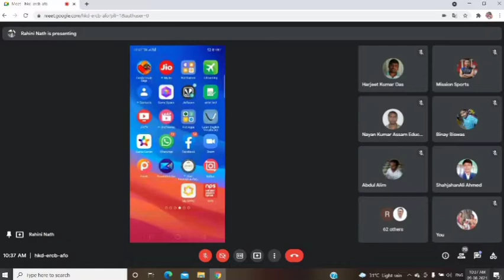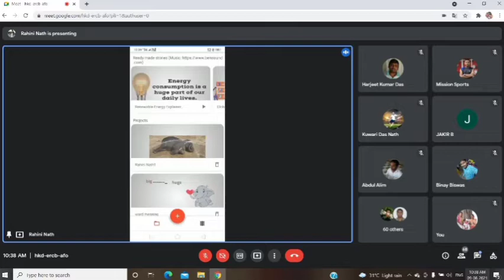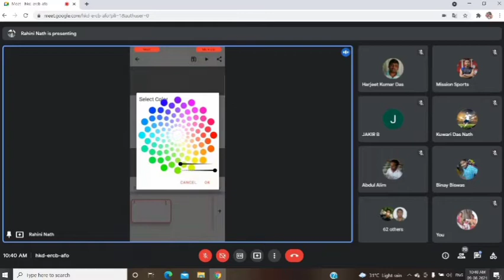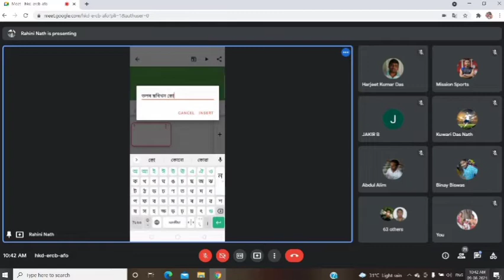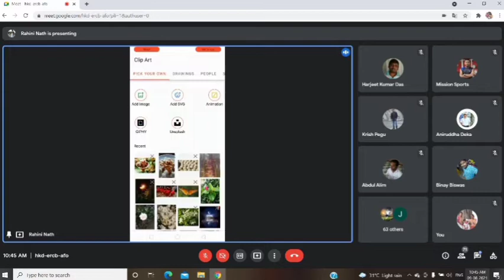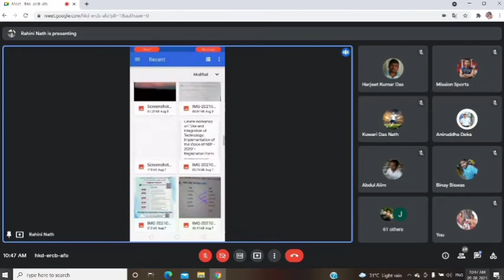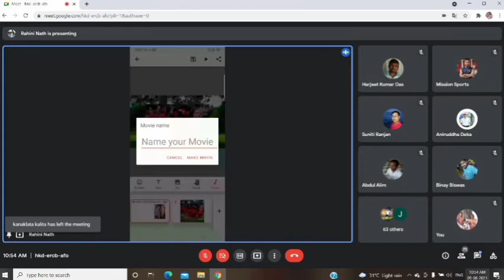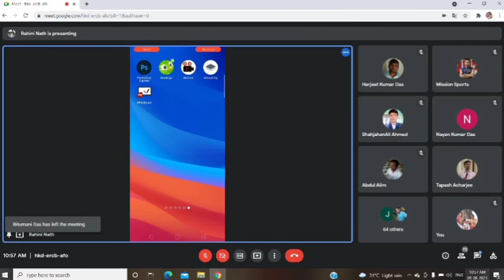UTKARSH, DAY 5, Benime, Rahini Nath, 9/8/21